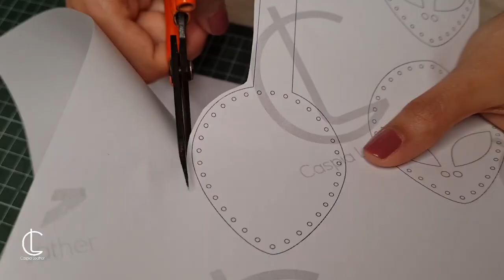3 Free Patterns⭕️Leather Keychain✌️tutorial⭕️آموزش و سه الگوی رایگان جاکلیدی چرمی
Thank you for watching the video, I hope you will make these beautiful Keychains for yourself, to support us, please don't forget to like and subscribe and ask me your opinion or any question you have in the comments.✌️
ممنون که ویدئو رو تماشا کردید، امیدوارم این جاکلیدی های  زیبا رو برای خودتون درست کنید، برای حمایت از ما لطفا لایک و ساب اسکرایب رو فراموش نکنید و نظرتون و یا هر سوالی که داشتید رو توی کامنت ازم بپرسید.✌️

You can also buy other patterns from our Etsy store